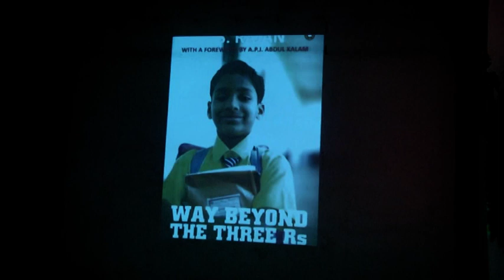Annamacharya Group of Institutions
The Annamacharya Group of Educational Institutions was the realization of vision and mission of members of the Annamacharya Educational Trust. Established in the birth place of the renowned saintly composer Tallapaka Annamacharya, the trust has on its board eminent Academicians, Lawyers, Doctors and other visionary individuals from diverse walks of life.